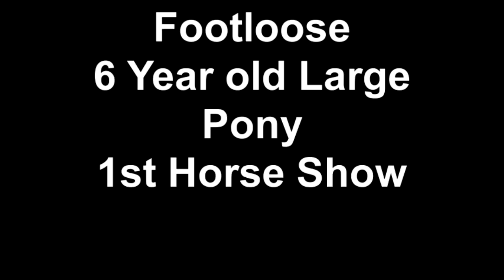Footloose 6 Year old Welsh Pony 1st Horse Show